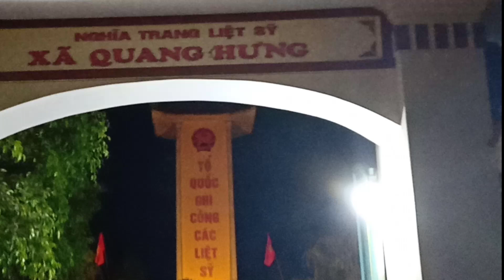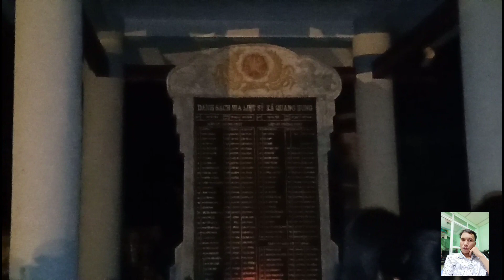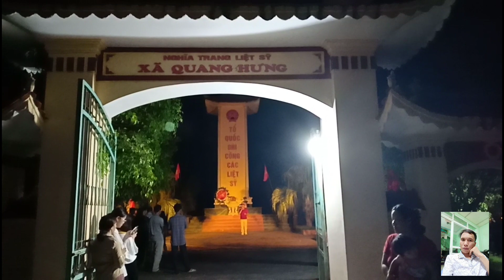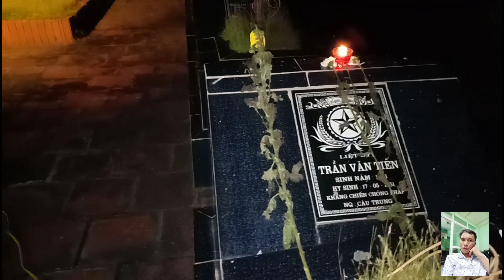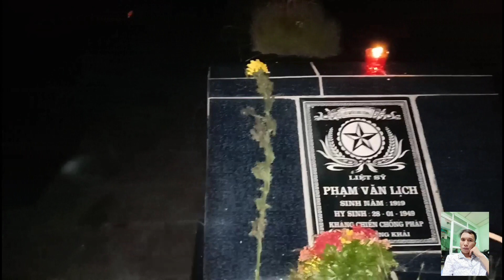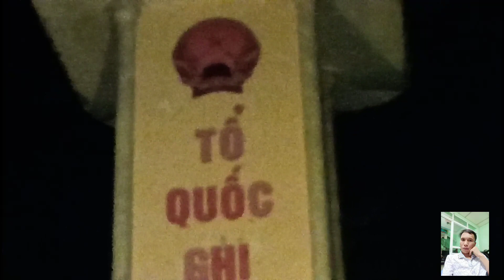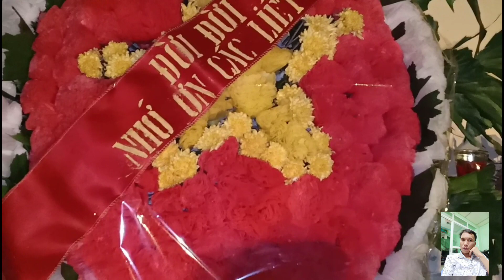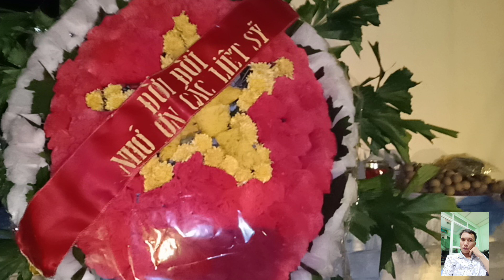Truong THCS Quang hung. Lê dâng huong liệt sĩ 27-07-2019./Nguyen Can.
Đêm thắp nến tri ân các anh hùng liệt si./Nguyen Can.